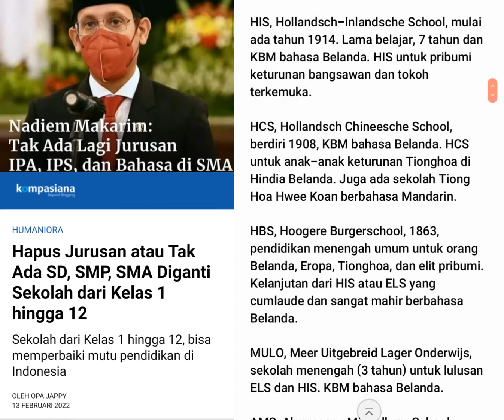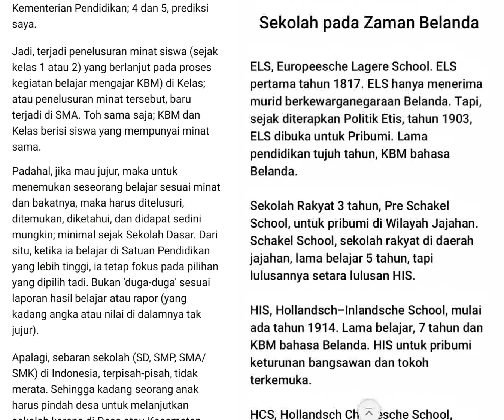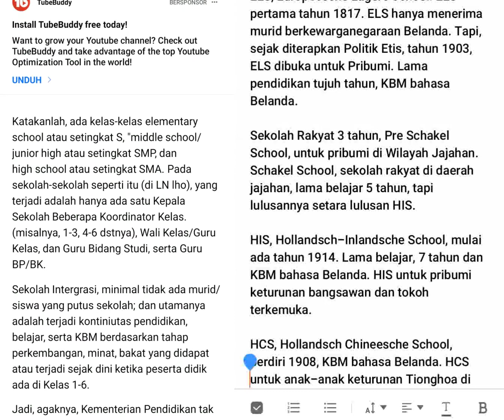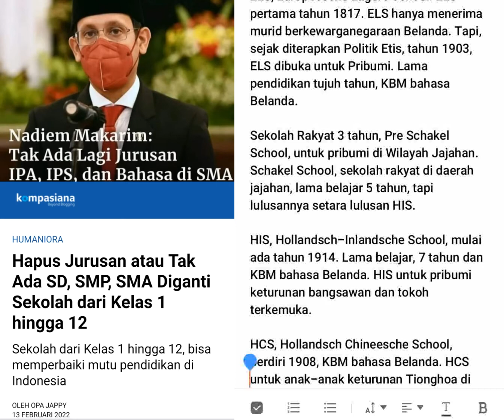Hapus Jurusan atau Tak Ada SD, SMP, SMA Diganti Sekolah dari Kelas 1-12 (Klik Deskripsi Video)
Negara Harus Berani Merobah Sebaran Satuan Pendidikan di Indonesia dari Warisan Belanda.

Saatnya Indonesia Memiliki Sekolah Intergrasi dari Kelas 1 hingga 12

Sekolah pada Zaman Belanda

ELS, Europeesche Lagere School. ELS pertama tahun 1817. ELS hanya menerima murid berkewarganegaraan Belanda. Tapi, sejak diterapkan Politik Etis, tahun 1903, ELS dibuka untuk Pribumi. Lama pendidikan tujuh tahun, KBM bahasa Belanda.

Sekolah Rakyat 3 tahun, Pre Schakel School, untuk pribumi di Wilayah Jajahan.
Schakel School, sekolah rakyat di daerah jajahan, lama belajar 5 tahun, tapi lulusannya setara lulusan HIS.

HIS, Hollandsch-Inlandsche School, mulai ada tahun 1914. Lama belajar, 7 tahun dan KBM bahasa Belanda. HIS untuk pribumi keturunan bangsawan dan tokoh terkemuka.

HCS, Hollandsch Chineesche School, berdiri 1908, KBM bahasa Belanda. HCS untuk anak-anak keturunan Tionghoa di Hindia Belanda. Juga ada sekolah Tiong Hoa Hwee Koan berbahasa Mandarin.

HBS, Hoogere Burgerschool, 1863, pendidikan menengah umum untuk orang Belanda, Eropa, Tionghoa, dan elit pribumi. Kelanjutan dari HIS atau ELS yang cumlaude dan sangat mahir berbahasa Belanda.

MULO, Meer Uitgebreid Lager Onderwijs, sekolah menengah (3 tahun) untuk lulusan ELS dan HIS. KBM bahasa Belanda.

AMS, Algemeene Middelbare School, mulai ada tahun 1919 untuk lulusan MULO yang mau studi lanjut, KBM bahasa Belanda.

ELS, Sekolah Rakyat, dan HIS, merata di berbagai daerah; terutama wilayah perkebunan.
Mulo, AMS biasanya hanya ada di Ibukota Keresidenan ataupun Kadipaten

Jika mau studi di Perguruan Tinggi, maka belajar di Negeri Belanda.

Dan, harus diakui bahwa sebaran sekolah di Indonesia, penyebarannya masih merupakan warisan sistem pendidikan Belanda,

Pada masa itu, praktis tak ada (satu kompleks) sekolah dari kelas 1 SD hingga SMA (kelas 3).

Semua Sekolah terpisah sesuai kebutuhan dan alasan politis

Klik dan Baca Lengkap